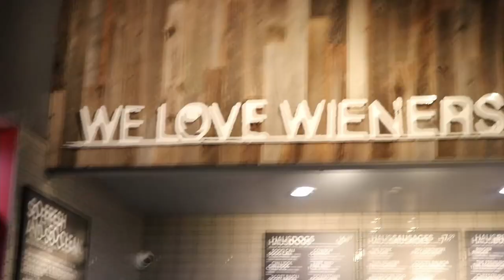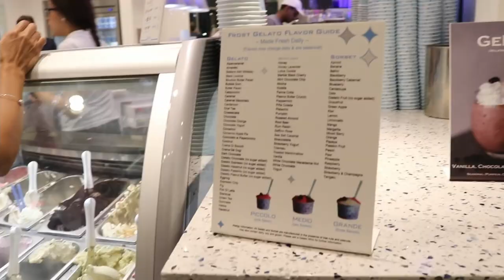Visiting Victoria Garden-ussy with some bessies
Heyo, I'm Jori! Just an uwu boy, living in this woohoo world.
This is some 'ol footage of me and my friends and Victoria Gardens.

Chapters:
0:00 The greatest intro ever
0:09 Dog Haus with some dawgs, *cringe daddy puns warning*
1:23 Having gelato fun at Frost Gelato
2:17 Me and Kiki being cute af
2:29 Outro